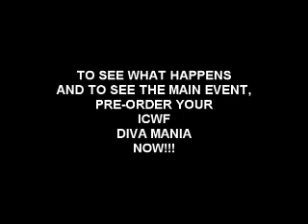ICWF "Diva Mania" Highlights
Highlights from ICWF's "Diva Mania" on May 10th, 2008.